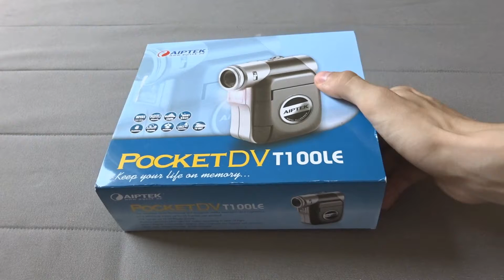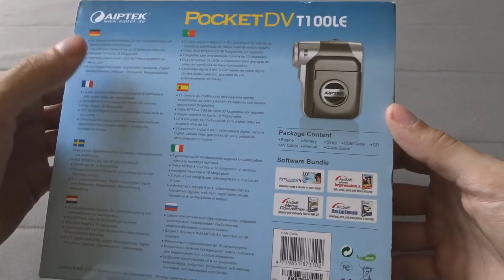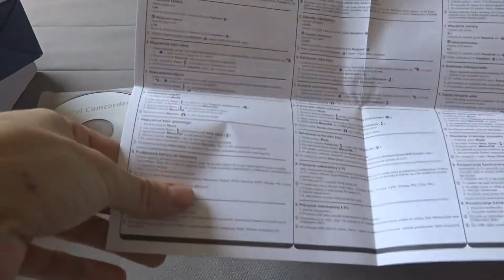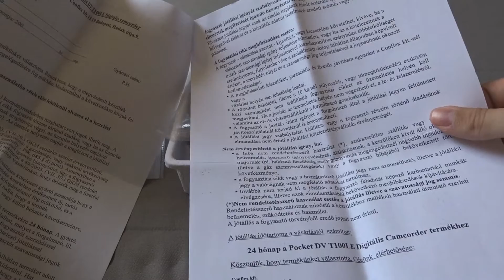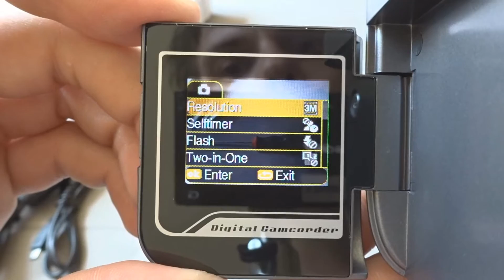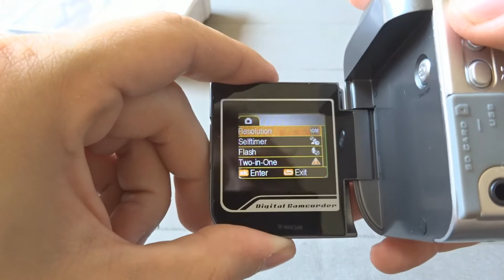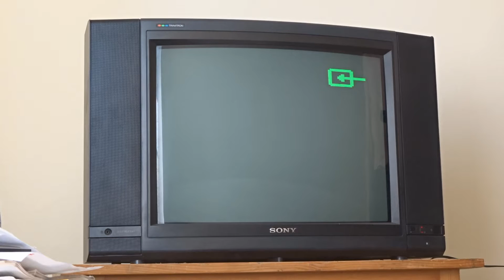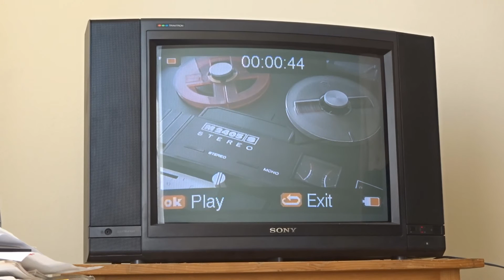FerroGamer - Aiptek PocketDV T100LE Teszt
Most bizony jól letesztelek egy 2006-ban gyártott digitális kamerát.